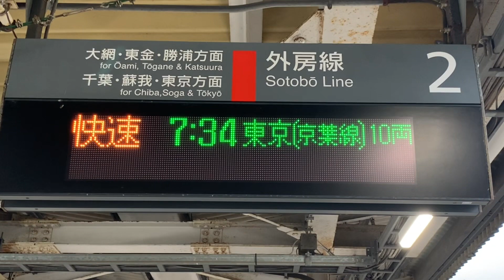JR外房線誉田駅2番線7時34分発京葉線経由快速東京駅行き(千ケヨ551編成)＋(千ケヨF51編成)入線.連結.発車。